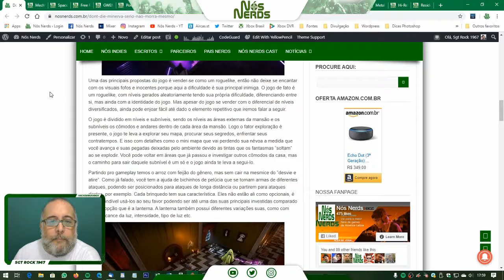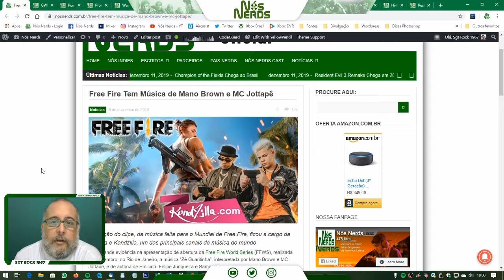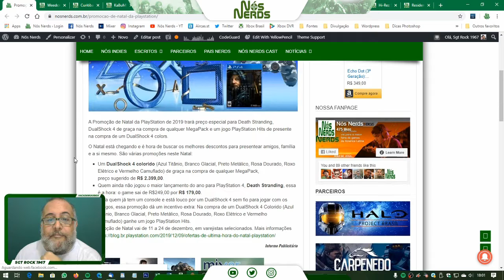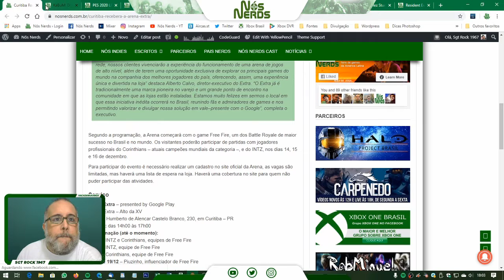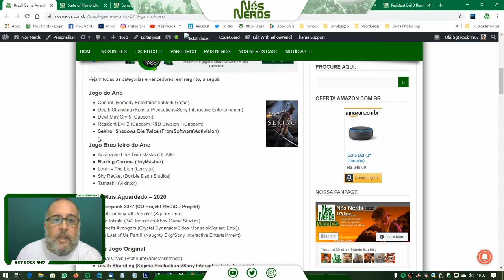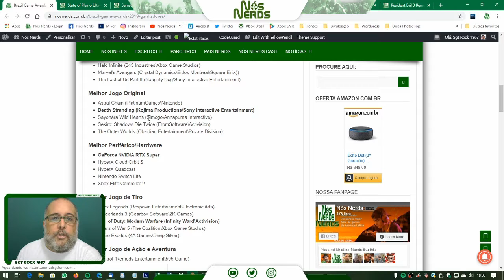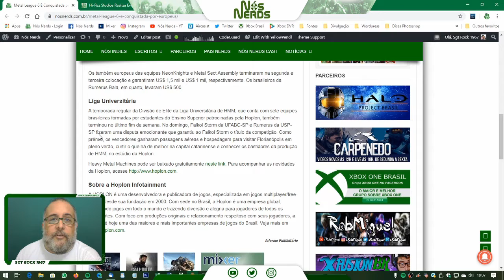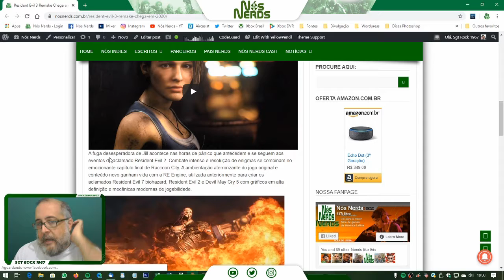Momento Nós Nerds 05 – Nós Nerds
Duas vezes por semana (ontem deu problema, saiu hoje) estarei aqui lendo algumas das notícias que acho mais interessantes do Nós Nerds. As vezes dando minha opinião.